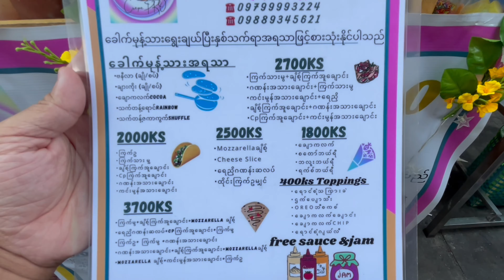Japanese Crispy Crepes Street Food in Latha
ဂျပန်ခေါက်မုန့်ကို အချို၊ အစိမ့်၊ အစပ်... Topping စုံစုံလင်လင်နဲ့ ရနိုင်တဲ့ လမ်း(၂၀)၊လသာက Crepe PRO!

သူ့ခေါက်မုန့်သားက ခေါက်မုန့်တံနဲ့လှည့်တော့ မုန့်သားညီပြီး အပူချိန်မှန်တော့ ကြွပ်ကြွပ်ရွရွနဲ့။ ဆိုင်ရှင်ရဲ့ အရသာကောင်းစေချင်တဲ့ စေတနာကိုလည်း ခေါက်မုန့်စားရင်း ခံစားမိတယ်။

ကလေး လူကြီးမရွေးအကြိုက်တွေ့မယ့် Crepes ပါပဲ 👍🏻